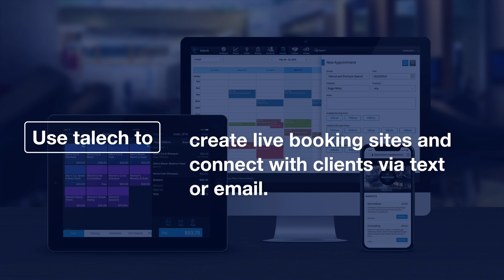talech for Services | Elavon, Inc.